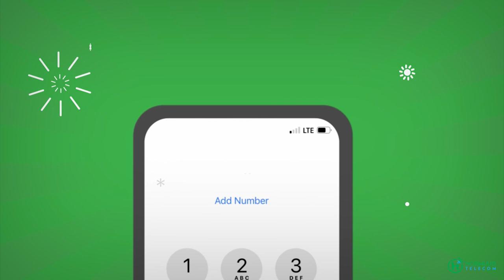Dagaal u dhexeeyo Al-Shabaab iyo Macawiisleyda oo dib uga qarxay gobolka Hiiraan.